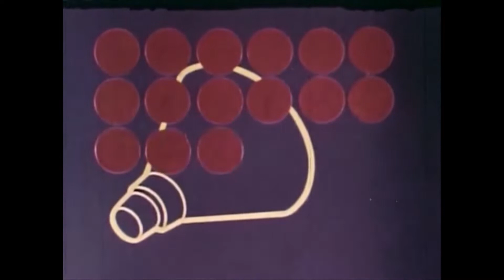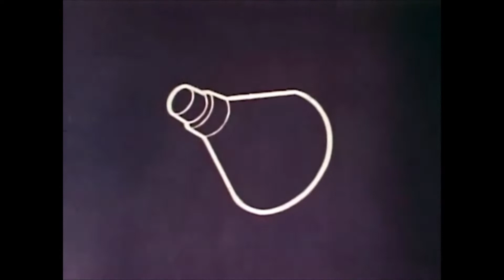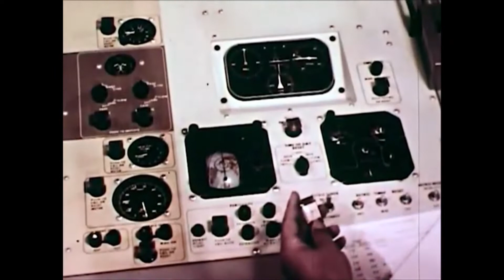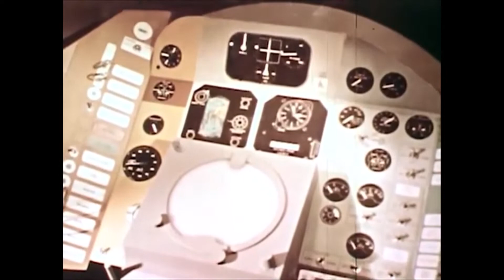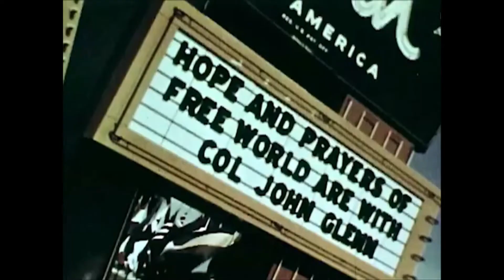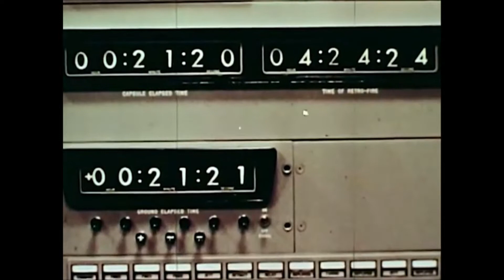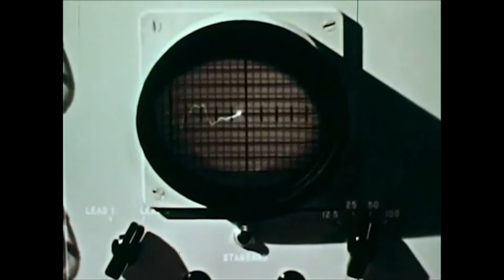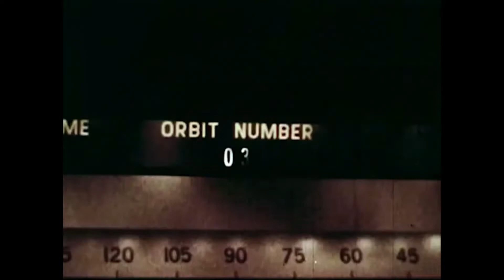NASA Documentary | Mastery of Space | 1962 | FREE DOCUMENTARY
The National Aeronautics and Space Administration (NASA /ˈnæsə/) is an independent agency of the U.S. federal government responsible for the civilian space program, as well as aeronautics and space research.[note 1]

NASA was established in 1958, succeeding the National Advisory Committee for Aeronautics (NACA). The new agency was to have a distinctly civilian orientation, encouraging peaceful applications in space science.[7][8][9] Since its establishment, most US space exploration efforts have been led by NASA, including the Apollo Moon landing missions, the Skylab space station, and later the Space Shuttle. NASA is supporting the International Space Station and is overseeing the development of the Orion spacecraft, the Space Launch System, Commercial Crew vehicles, and the planned Lunar Gateway space station. The agency is also responsible for the Launch Services Program, which provides oversight of launch operations and countdown management for uncrewed NASA launches.

NASA's science is focused on better understanding Earth through the Earth Observing System;[10] advancing heliophysics through the efforts of the Science Mission Directorate's Heliophysics Research Program;[11] exploring bodies throughout the Solar System with advanced robotic spacecraft such as New Horizons;[12] and researching astrophysics topics, such as the Big Bang, through the Great Observatories and associated programs.